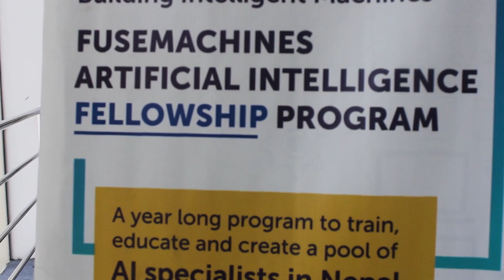Fusemachines AI Fellowship Program Vlog Ep 02